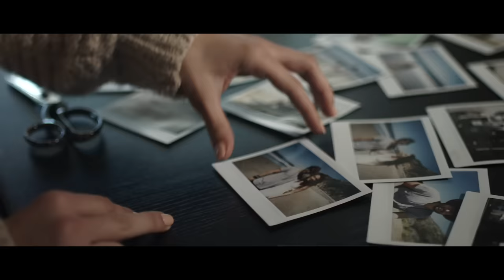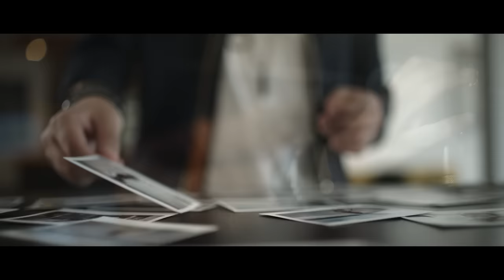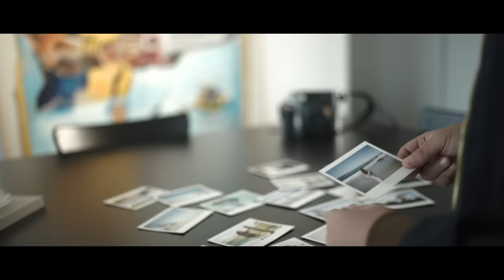Zeeba - Photographs (Music Video)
Photographs - Single by Marcos Zeeba

Photographs
Lyrics by Marcos Zeeba
Produced by Bruno Martini
Mixed by Cassio Play
Mastered by Randy Merril (Sterling Sound)

Music Video
Andre Sene - Director & Editor
Domenico Grasso - Director of Photography
Kristen Fish - Actress
Rafaela Techio - P.A.
Daryl Chong - A.C.
Karen Marina - P.A.
Marcos Zeeba - Performer
Script - Paula Soveral

Photographs

You can stay here for tonight
It's too late to say goodbye
So let me hold you tight
Oh, it's too cold outside

Let me wrap you in my arms
I'll put you head right next to mine
Forget about last night
Is this too cold outside?

Oh, take my hand tonight
So let's just take new photographs
Forget about it, let me make you laugh
'Cause we can be all we want to be
Let's just make great new memories

Let me take you for a ride
Feel the wind change all our lives
I'll make you feel alive
Just stay with me tonight

Let me pour you with some wine
Look inside for that new record
Give me that sign

Oh, dance with me tonight

Taking back something so lost
You will fall in love with me somehow
I'm taking it all to me
I'm taking it all

So let it hit me hard
Hit me stronger
Can you feel the air?
Now we all can be free
We all can be free

Let's just take new photographs
We can be all